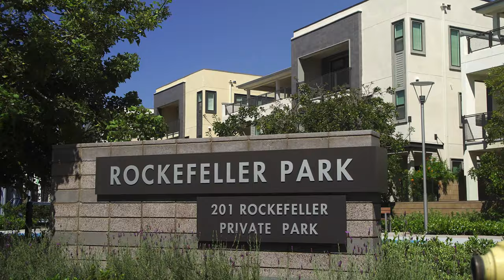central park west 15 sec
Central Park West Homes for Sale.